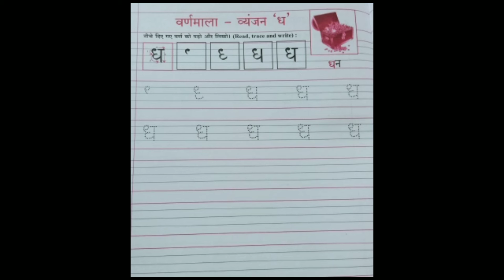How to learn Hindi word ध।। ध से बनने वाले शब्द।। आओ सीखें हिंदी स्वर ध।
Dosto mera ye YouTube channel kids k liye mere channel mai apko Hindi sikhne ko milega. Is channel pr daily ek video upload hoga. Taki apko YouTube pr rojana hindi ki knowledge ka notification milta rhe.